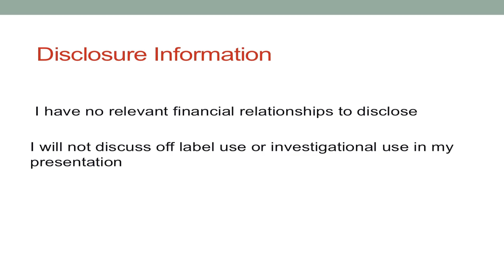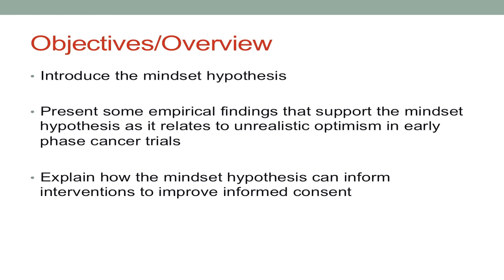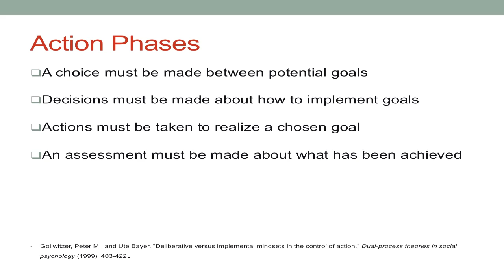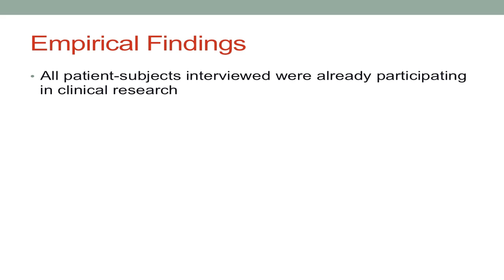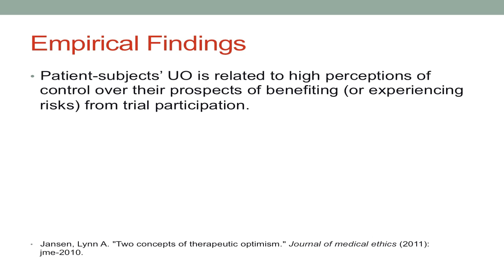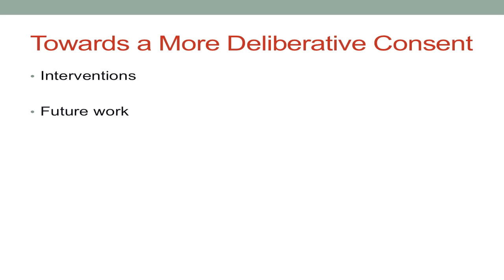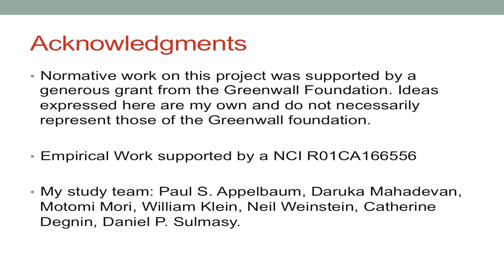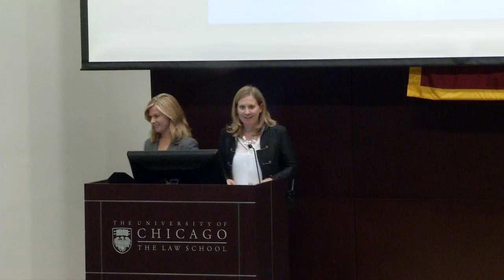MacLean Conference - Lynn Jansen "Two Concepts of Optimism in Clinical Research"